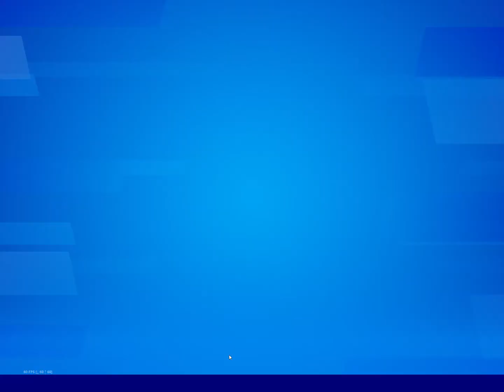Fortnite - Temporada 4 e Passe de Batalha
Códigos de Edição e Mira p/ Criativo
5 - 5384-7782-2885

► Fortnite: NadyGamer

♦ PS: Eu jogo pelo Nox os games de Android por questões de espaço em disco e para ter melhor qualidade nas lives ♦